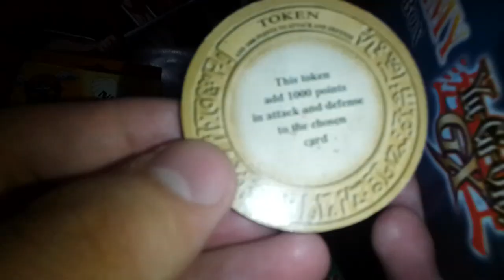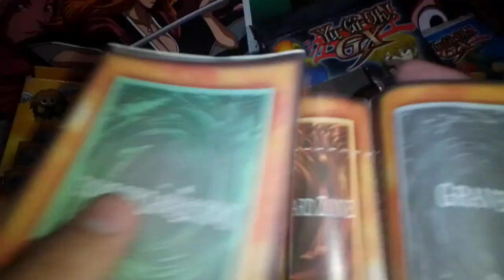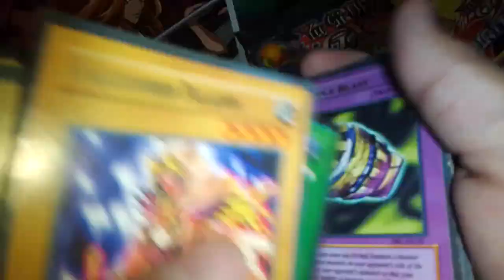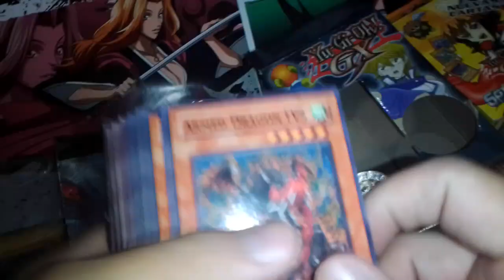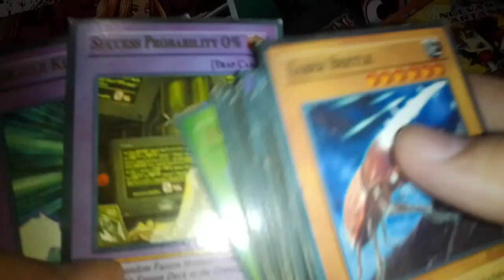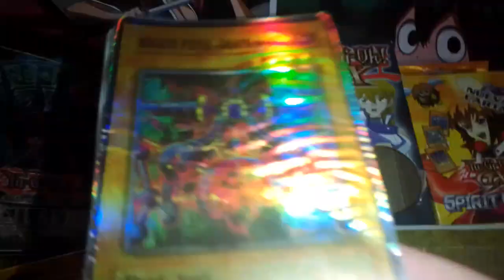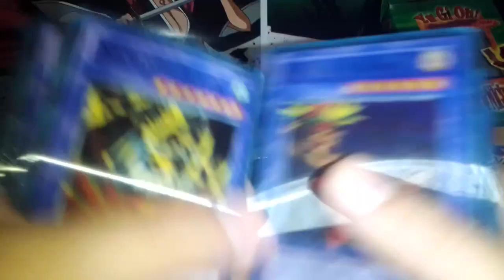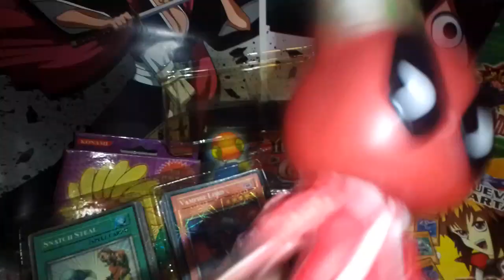[RDC] Especial Re Unboxing Cartas Yugioh #9 - Los Ultimos Boxes Impresos en Argentina de la Era GX